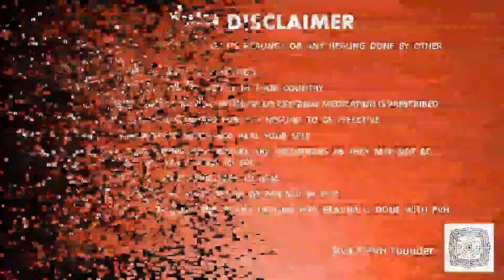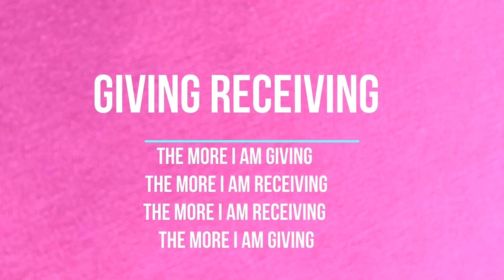PVH Affirmation Only The Involved Person Should Read Affirmation To Be Effective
1. Read Affirmations
2. Attend Distant Healing Sessions
3. Heal Yourself/Friends/Family With The Healing Wand
4. Follow PVH Diet
5. PVH Bed Yoga
6. Be Emotion Free
7. Maintain Spiritual Hygiene